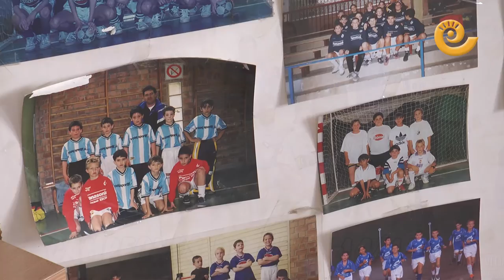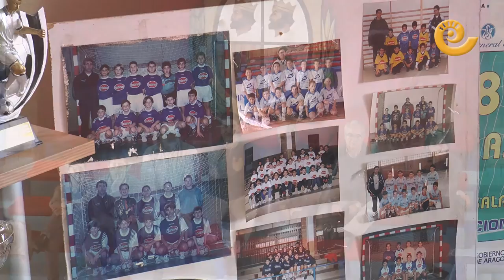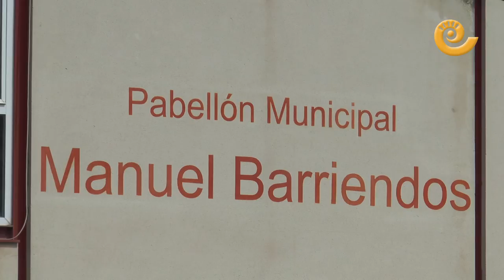La Comarca.tv - Fútbol Sala Caspe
Fútbol Sala Caspe nominados en el XII Galardón Bajoaragoneses del año del Grupo de Comunicación La COMARCA.